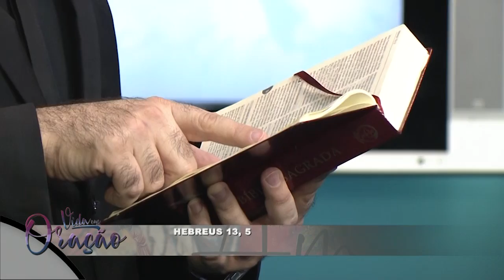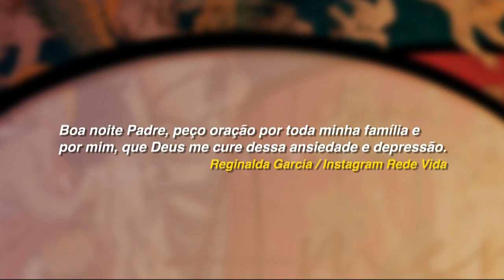Vida em Oração - 08/11/2019